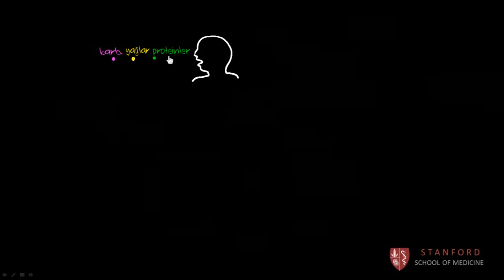Sindirim Nasıl Gerçekleşir? (Sağlık Bilgisi ve Tıp)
Sindirim nedir ve nasıl olur? Yediğimiz her yemek ile vücudumuzda başlayan sindirim süreci nasıl gerçekleşir?